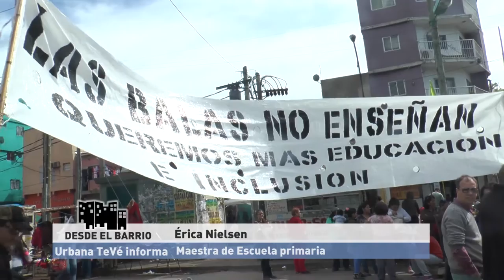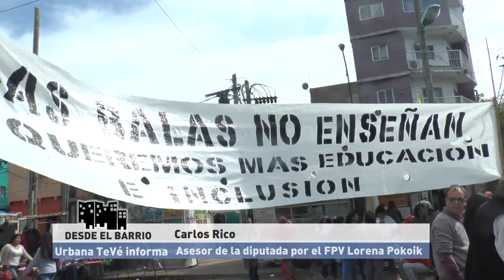Urbana Tevé - Un Polo Educativo para el Barrio Padre Mugica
Cnferencia de Prensa
Las Balas No Enseñan! Queremos más Educación e Inclusión!

Vecinos y organizaciones sociales reclaman por más Edducación y la construcción de un Polo Educativo para los chicos del barrio.

Encontranos en redes:
Tw: @UrbanaTeVe